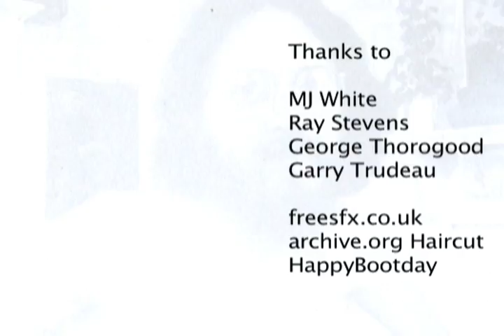Post Card to Myself 2